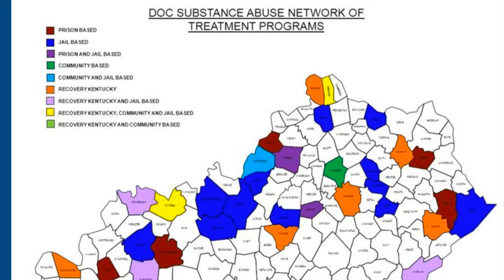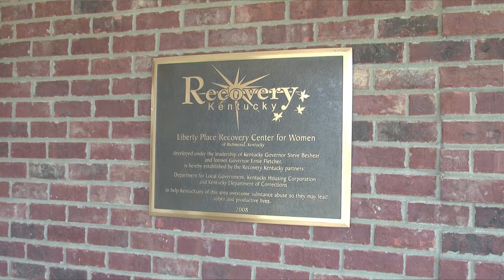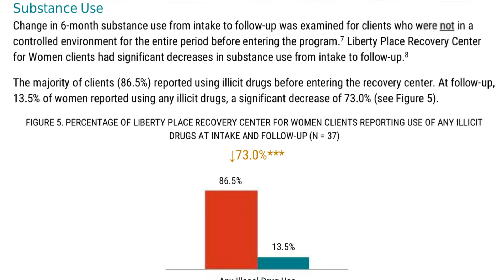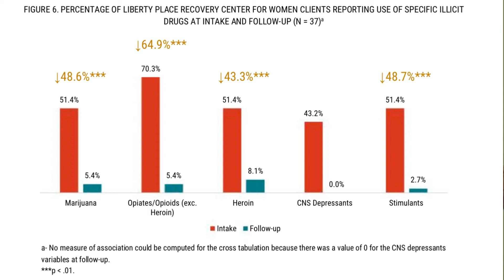Success of Recovery Kentucky Programs